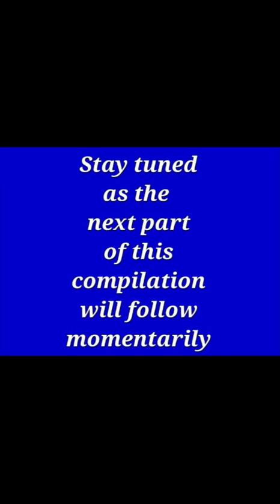5compilation - owl photo carousel - part 1, 2, 3